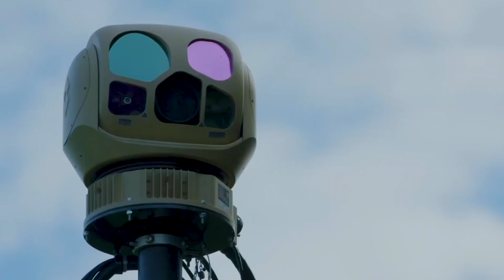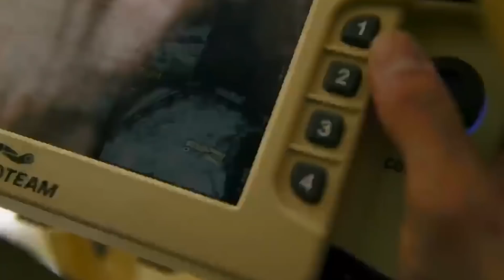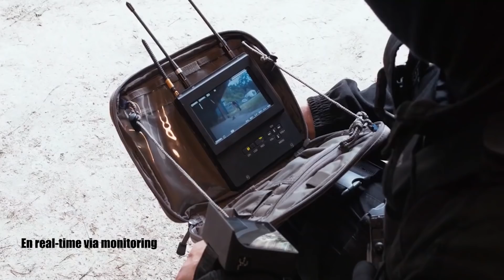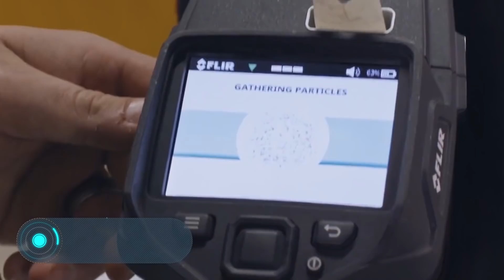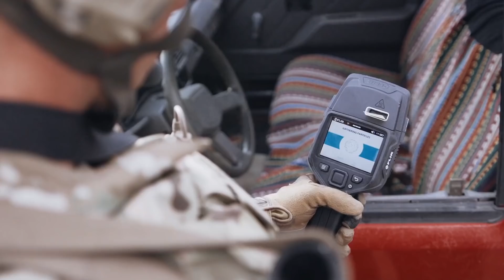8 САМЫХ ПРОДВИНУТЫХ И ИННОВАЦИОННЫХ ВОЕННЫХ ТЕХНОЛОГИЙ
3. MTGR

4. K9 Vision